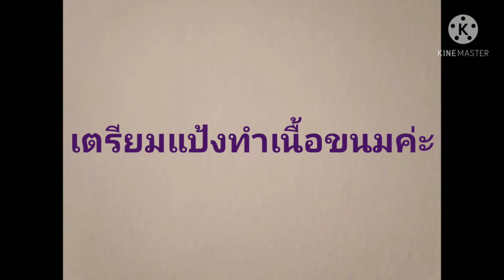มันฝรั่ง​ เมนูญี่ปุ่นอร่อยหรูแต่ประหยัด:Cooking​ Idea​